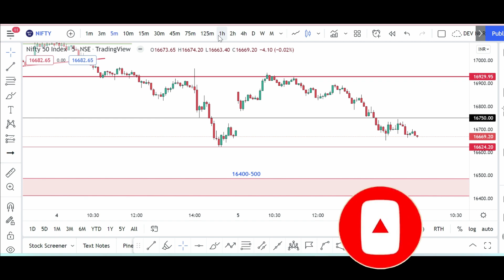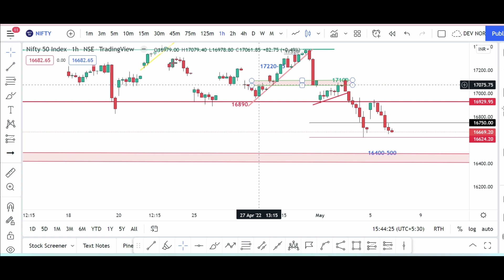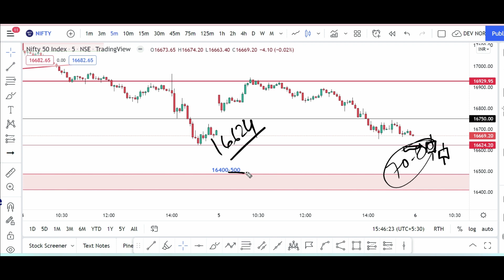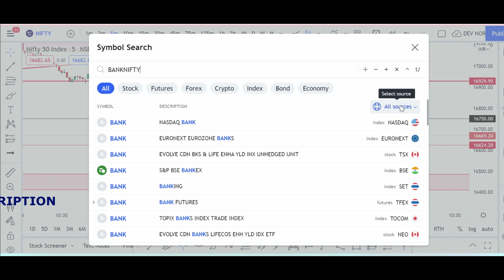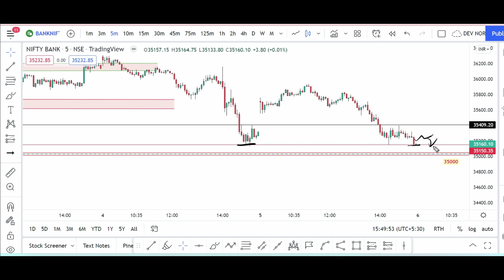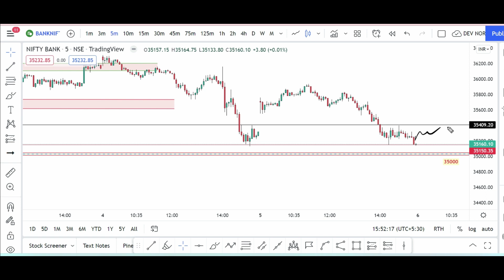NIFTY BANKNIFTY Prediction for Tomorrow (Friday 6th May 2022) और गिरेगा या चढ़ेगा बाजार?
Keep Investing Happy trading

best intraday stocks for tomorrow, best stocks for intraday trading tomorrow, intraday trading stocks, intraday trading STRATEGY

🎬In this video - 04 Best Intraday stocks for 05th AUG 2022

intraday stocks for tomorrow telugu
intraday stock news today
intraday stock selection today
intraday stocks for today in telugu
intraday stocks for tomorrow tata motors
penny stocks for intraday trading tomorrow
hot stocks for tomorrow intraday
intraday stocks for tomorrow covid
intraday stocks for tomorrow quicksand
top intraday stocks for tomorrow
best intraday stocks for tomorrow in telugu
how to find intraday stocks for tomorrow in tamil
sure shot intraday stocks for tomorrow
intraday stocks for tomorrow quick revision

intraday trading,intraday trading for beginners intraday hunter,intraday hunter,intraday trading strategies,intraday stocks for tomorrow,intraday trading live,intraday,intraday trading in groww app,intraday strategy,intraday trading by khan sir,intraday live,intraday trading tips,intraday stock selection best strategy,intraday trading zerodha,GROWCAPITAL,GROW CAPITAL,intraday stocks to buy today,intraday stocks kaise chune,intraday stocks for 06 JUNE 2022